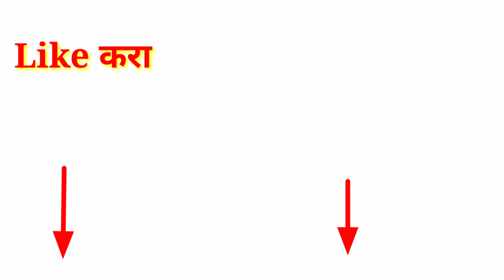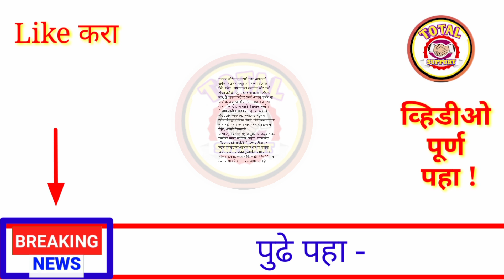आत्ताची सर्वात मोठी बातमी || अखेर लॉकडाऊन रद्द || सर्वांना खुशखबर || महाराष्ट्र युद्ध जिंकला